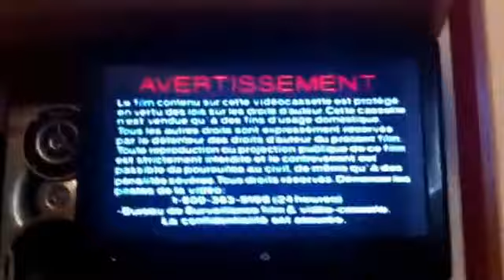Opening to The Family man 2001 VHS (French Copy)